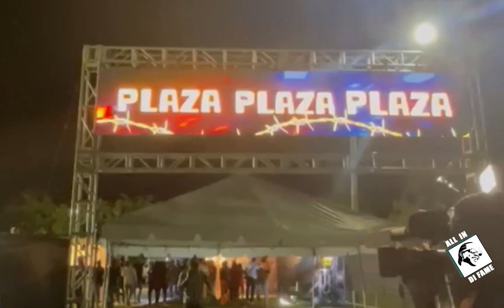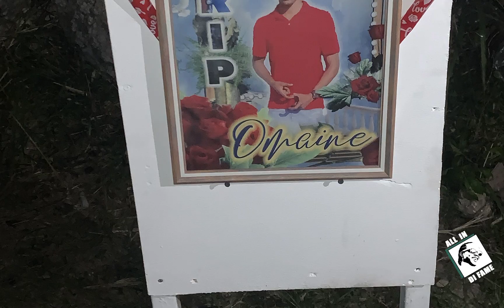Vacae Weeknd, L.U.S.T. Ready To Party and A Tribute to Lando Sicka Don Music on All In Di Fame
All In Di Fame
Every Thursdays 8:30PM
Repeat Saturday 2:30PM
Hosted by @mrfaymous
Too Faymous Radio

Javi Design
Snap G Photos
HRH Mimosa Yacht Charter
Villa Mimosa Jamaica Limited
Dubai Styles Entertainment

Background Music